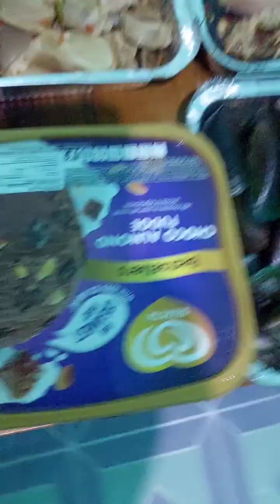Para sa team building nila esmi. Kaldereta , adobong baboy at manok , sinigang na baboy at tahong